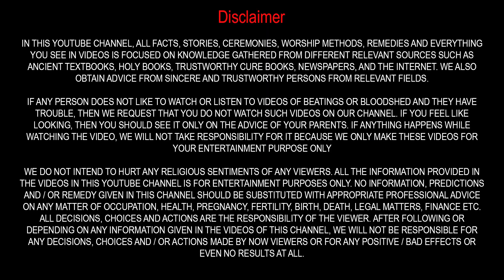UP International Trade Show 2023 | UP Car fair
|| EPISODE - 4 || International Trade Show | Greater Noida में International Trade Show का आयोजन | Trade Fair UP |  expo mart greater noida 2023
उत्तर प्रदेश में लगा ट्रेड फेयर |

UP Trade Show: यूपी के नोएडा (Noida) में अंतरराष्ट्रीय व्यापार मेला (International Trade Show) का शुभारंभ हुआ. राष्ट्रपति द्रौपदी मुर्मू(President Droupadi Murmu) ने इसकी शुरुआत की. इस मौके पर CM योगी (CM Yogi Adityanath) भी मौजूद |

This is the first edition of the UP International Trade Show, though it has bigger aspirations in terms of reach, business, and prospects. It will showcase ODOP products, GI-Tag products, and a whole lot of other products that are created and manufactured across Uttar Pradesh and that have immense potential to be marketed globally. In the show, worthy products will find B2B and B2C buyers from India and abroad, and other stakeholders including the state govt. agencies will chart the path for making the most of it for all.

The UP International Trade Show 2023 started today on September 21st, at the India Expo Centre & Mart in Greater Noida, Uttar Pradesh, India. The event has been inaugurated by President Smt. Draupadi Murmu and organized by the Government of Uttar Pradesh and the India Exposition Mart Limited (IEML)

When: 21 - 25 SEPTEMBER, 2023
Where: INDIA EXPO CENTRE & MART
Business Hours:11AM - 3PM
Public Hours:3PM - 8PM

Markitmela

Markitmela